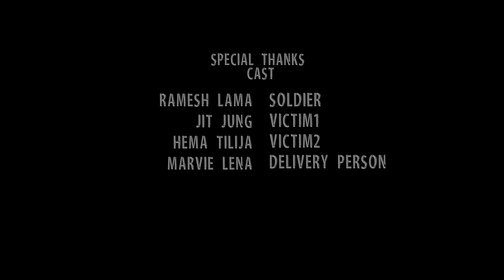Target short film